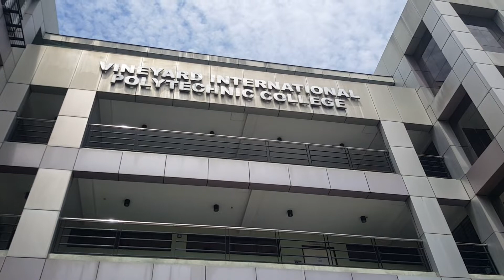Cagayan de Oro City - VINEYARD INTERNATIONAL POLYTECHNIC COLLEGE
VIPC in Cagayan de Oro City with its physical attributes speaks of its prestige beyond words can depict.